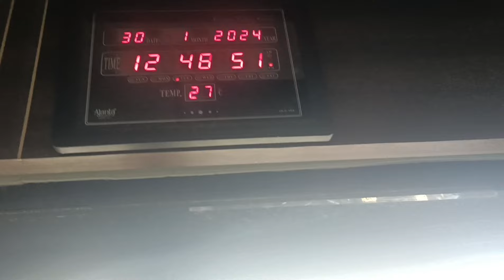Vlog-46😍Ham Chale Sister💃 ki Shadi Mein🎉| Gaon Mein 😘Hmare khet Pe Gye 😊